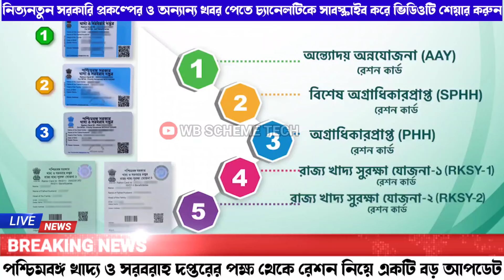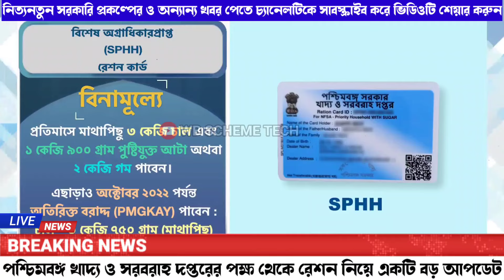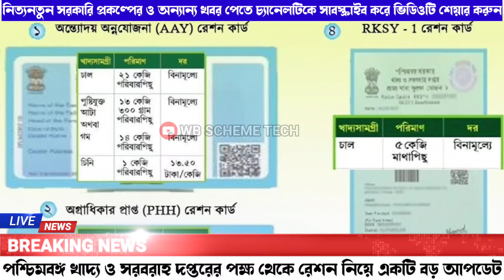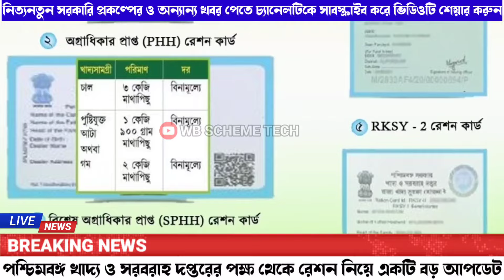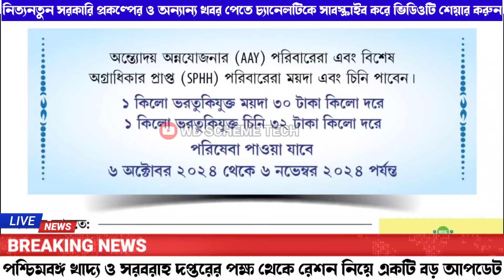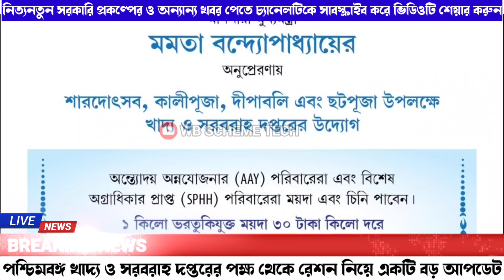October Ration Item list 2024. দুর্গাপূজা উপলক্ষে বাড়তি রেশন দিচ্ছে | Durga Puja ration List 2024